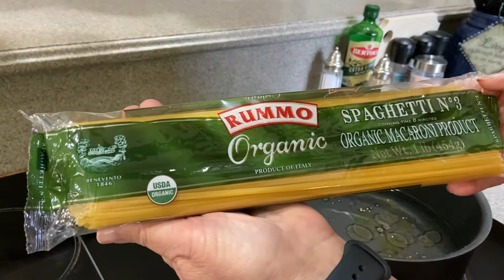Pasta with spicy chicken and fresh veggies